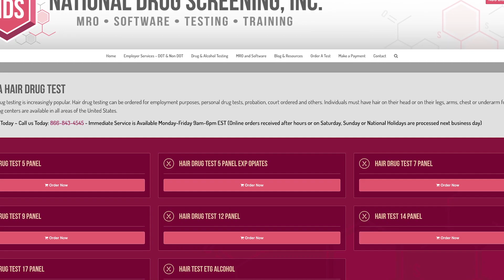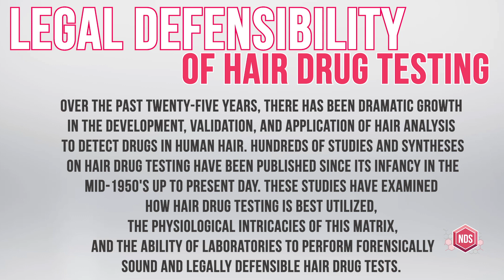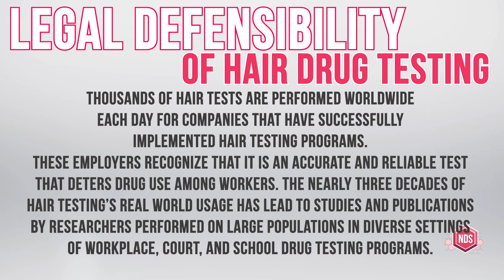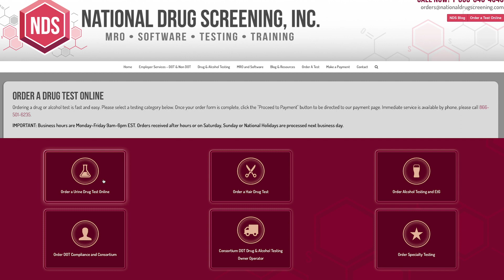The Legality of Hair Testing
Legality of Hair Testing

Over the past twenty-five years, there has been dramatic growth in the development, validation, and application of hair analysis to detect drugs in human hair. Hundreds of studies and syntheses on hair drug testing have been published since its infancy in the mid-1950s up to present day. These studies have examined how hair drug testing is best utilized, the physiological intricacies of this matrix, and the ability of laboratories to perform forensically sound and legally defensible hair drug tests.

The support of hair testing includes studies from FBI laboratories and the U.S. Department of Defense. Additionally, The United Nations Office on Drugs and Crime published Guidelines for Testing Drugs under International Control in Hair, Sweat, and Saliva as far back as 2001.

Thousands of hair tests are performed worldwide each day for companies that have successfully implemented hair testing programs. These employers recognize that it is an accurate and reliable test that deters drug use among workers. The nearly three decades of hair testing’s real-world usage has lead to studies and publications by researchers performed on large populations in diverse settings of workplace, court, and school drug testing programs.

Hair testing has been proven as acceptable evidence in Court systems throughout the U.S. and worldwide. Hair testing is currently used as evidence in criminal, civil and military courts and has passed the admissibility of expert testimony known as the Frye Rule, the Federal Rules of Evidence, and the Daubert Rule.

Hair follicle drug testing is available from National Drug Screening in all areas of the United States.

For more info on the drug testing industry, drug and alcohol testing regulations and upcoming changes, and a whole lot more visit the NDS Blog regularly